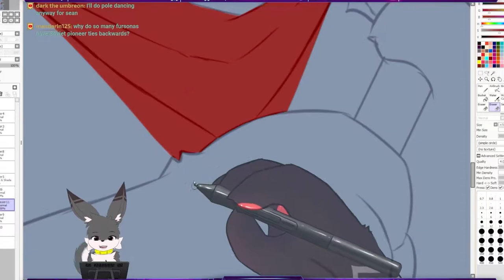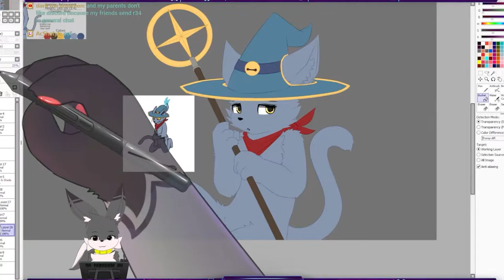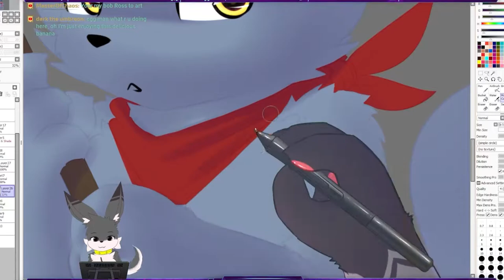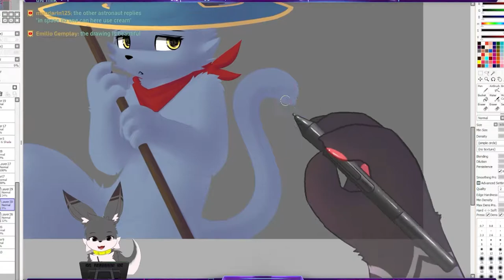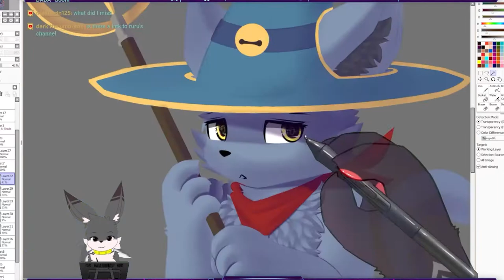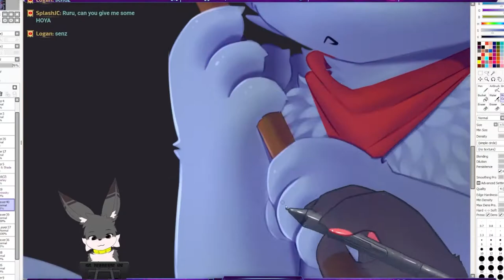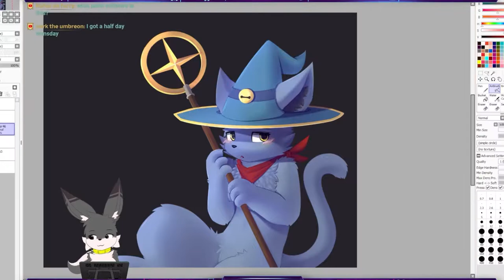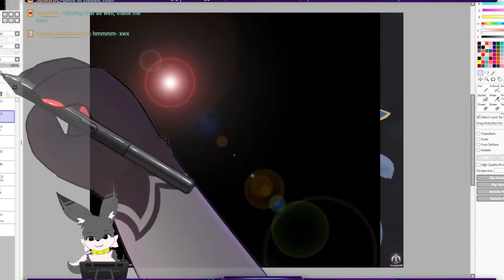Speedpaint - Levvo [Commission]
Just a shy li'l wizard~
Commission for SpookerMe on Twitter